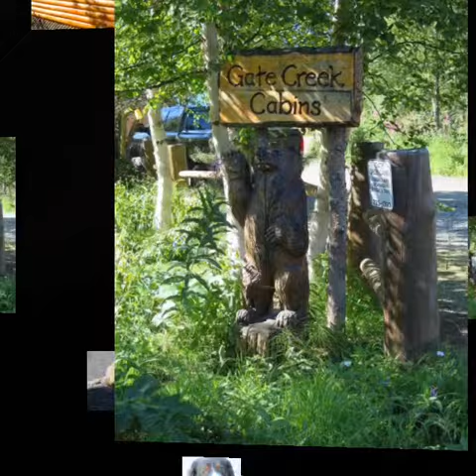April 26, 2019